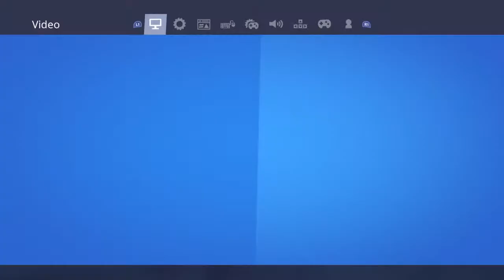My settings, and lockerツ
I'm just a kid named Ryan, I am in a PS4 clan called Lucid, we have me(Lucid_OnePumps), my cousin(Lucid_Snipes98), Miles(LucidDivinci), and Tank(Intixiate) If you like the content, drop a like, and if you don't, just comment why